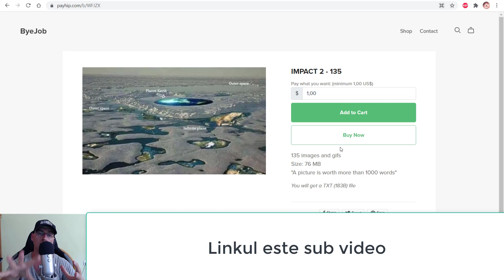Oamenilor nu le place asta